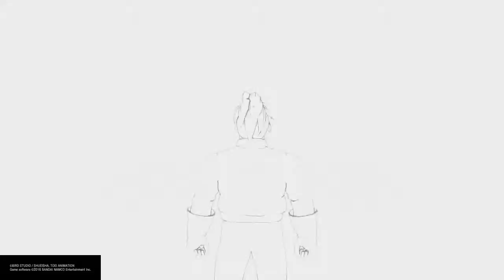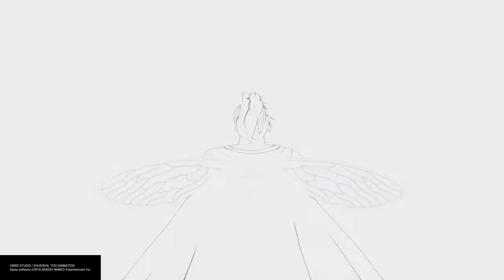Dragon soul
SHAREfactory™